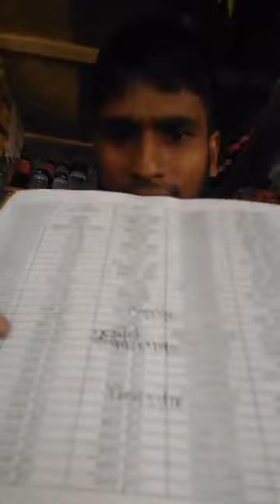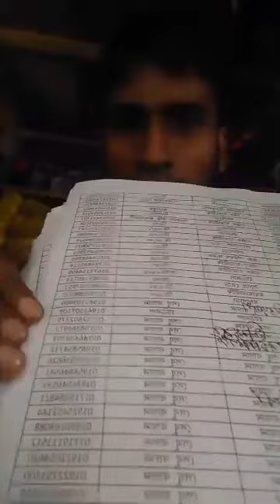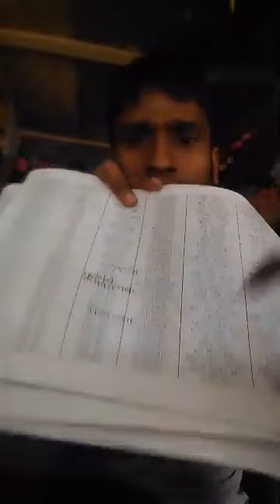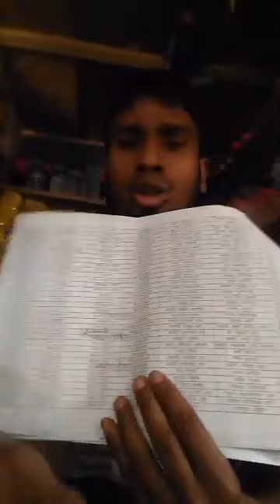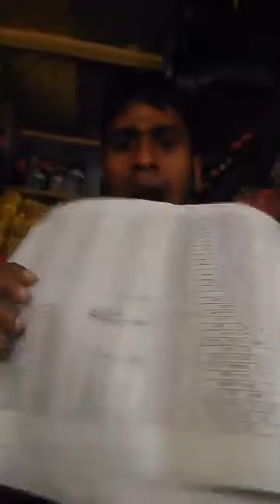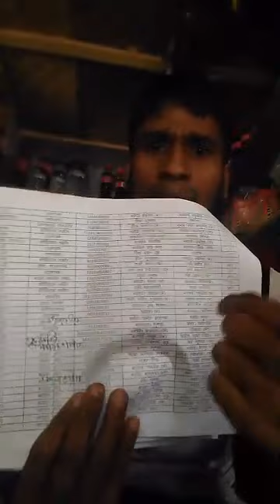প্রধানমন্ত্রীর_Goriber_Eid_ঈদ বোনাস কাদের পকেটে যাচ্ছে। 2500_টাকা? Safa Music TV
আমাদের ভিডিওটি যদি ভালো লেগে থাকে অবশ্যই চ্যানেলটি সাবস্ক্রাইব করে সঙ্গে থাকুন আর পাশে থাকা বেল বাটন টি অন করে দিন আর নতুন নতুন ভিডিও গুলো সবার আগে দেখতে থাকুন.সাফা মিউজিক টিভি